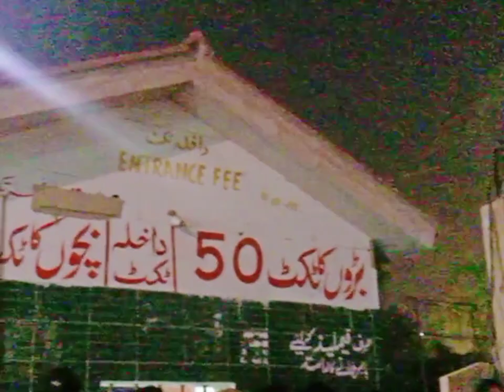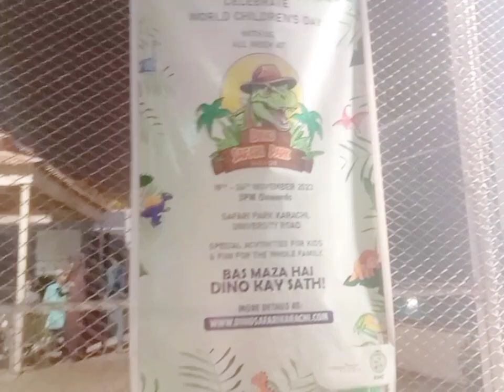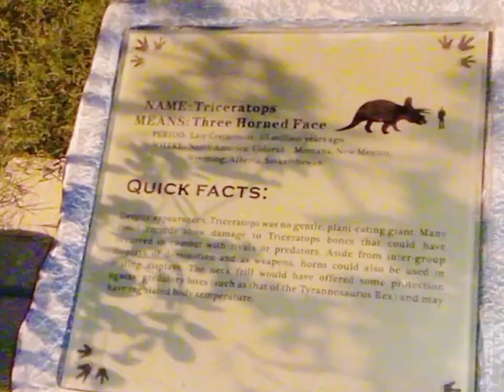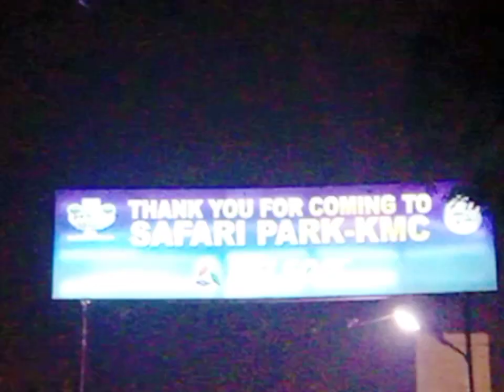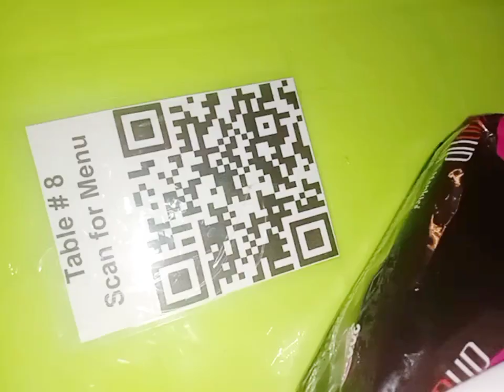dailyvlog Happy Sunday | Visit to Dino safari 🏞️ park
Firdous Asif vlog